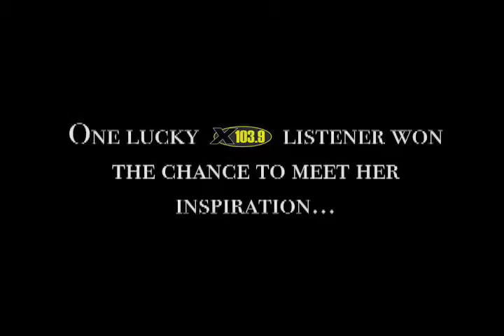Meet and Greet with Jack's Mannequin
X103.9 Listener Ashley won the chance to Meet and Greet with her inspiration Jack's Mannequin.